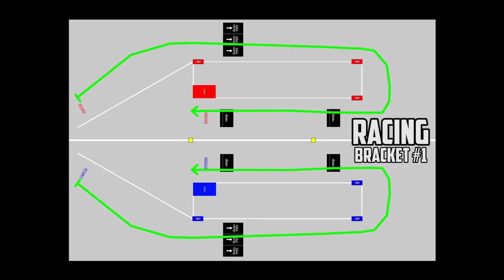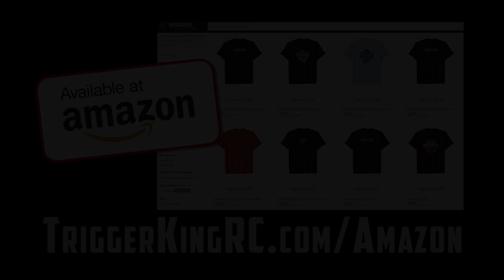J-Track Sport Mod Racing - Feb. 17, 2019 - Vinyl Images Trigger King R/C Monster Trucks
36 Sport Mod R/C monster trucks racing on a J-track, from the February 17, 2019 Vinyl Images Invitational, presented by JB Scale Graphics & ACRC.